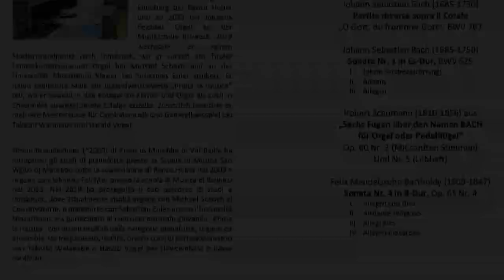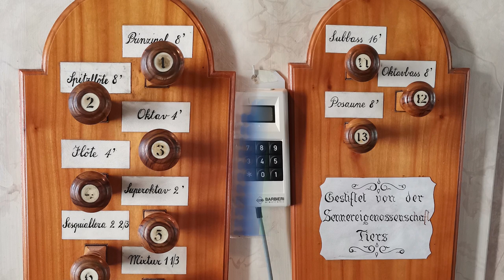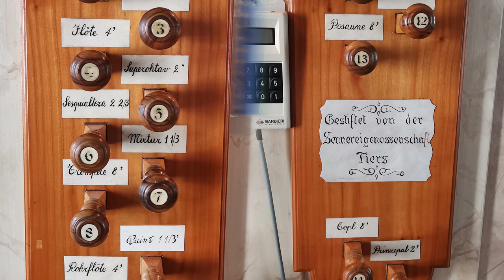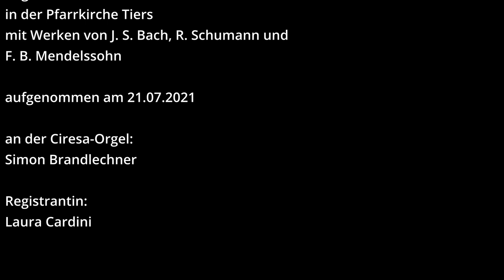Orgelkonzert am 21.07.2021 (mit Werken von Bach, Schumann, Mendelssohn) | Pfarrkirche Tiers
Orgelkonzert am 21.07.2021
Pfarrkirche Tiers
mit Werken von J. S. Bach, R. Schumann und F. B. Mendelssohn

Programm:
00:00 Intro
00:31 J. S. Bach: Praeludium und Fuge in C-Dur, BWV 545, Praeludium
02:20 J. S. Bach: Praeludium und Fuge in C-Dur, BWV 545, Fuge
06:01 J. S. Bach: Partite diverse sopra il Corale "O Gott, du frommer Gott", BWV 767, Partita I
07:04 J. S. Bach: Partite diverse sopra il Corale "O Gott, du frommer Gott", BWV 767, Partita II
09:33 J. S. Bach: Partite diverse sopra il Corale "O Gott, du frommer Gott", BWV 767, Partita III
10:43 J. S. Bach: Partite diverse sopra il Corale "O Gott, du frommer Gott", BWV 767, Partita IV
11:36 J. S. Bach: Partite diverse sopra il Corale "O Gott, du frommer Gott", BWV 767, Partita V
13:03 J. S. Bach: Partite diverse sopra il Corale "O Gott, du frommer Gott", BWV 767, Partita VI
14:00 J. S. Bach: Partite diverse sopra il Corale "O Gott, du frommer Gott", BWV 767, Partita VII
15:38 J. S. Bach: Partite diverse sopra il Corale "O Gott, du frommer Gott", BWV 767, Partita VIII
17:45 J. S. Bach: Partite diverse sopra il Corale "O Gott, du frommer Gott", BWV 767, Partita IX
20:48 J. S. Bach: Sonata Nr. 1 in Es-Dur, BWV 525, ohne Satzbezeichnung
23:54 J. S. Bach: Sonata Nr. 1 in Es-Dur, BWV 525, Adagio
32:53 J. S. Bach: Sonata Nr. 1 in Es-Dur, BWV 525, Allegro
36:33 R. Schumann: aus  "Sechs Fugen über den Namen BACH für Orgel oder Pedalflügel", op. 60 Nr. 3, Mit sanften Stimmen
40:19 R. Schumann: aus  "Sechs Fugen über den Namen BACH für Orgel oder Pedalflügel", op. 60 Nr. 5, Lebhaft
42:57 F. B. Mendelssohn: Sonata Nr. 4 in B-Dur, Op. 65 Nr. 4, Allegro con brio
46:36 F. B. Mendelssohn: Sonata Nr. 4 in B-Dur, Op. 65 Nr. 4, Andante religioso
48:55 F. B. Mendelssohn: Sonata Nr. 4 in B-Dur, Op. 65 Nr. 4, Allegretto
53:03 F. B. Mendelssohn: Sonata Nr. 4 in B-Dur, Op. 65 Nr. 4, Allegro maestoso

Das Konzert wurde vom Bildungsausschuss Tiers organisiert.

Zur Orgel:
Die Orgel der Pfarrkirche zum Hl. Georg in Tiers wurde 1982 von Paolo Ciresa im historischen Gehäuse von 1819 gebaut. Die Orgel besitzt 15 Register (999 Pfeifen), verteilt auf zwei Manuale und Pedal.

Disposition:
Hauptwerk (II):
Prinzipal 8'
Spitzflöte 8'
Oktav 4'
Flöte 4'
Superoktav 2'
Sesquialtera 2 2/3'
Mixtur 1 1/3'
Trompete 8'

Rückpositiv (I.):
Copel 8'
Rohrflöte 4'
Prinzipal 2'

Pedal:
Subbass 16'
Oktavbass 8'
Posaune 8'

Koppeln:
I-II, I-P, II-P